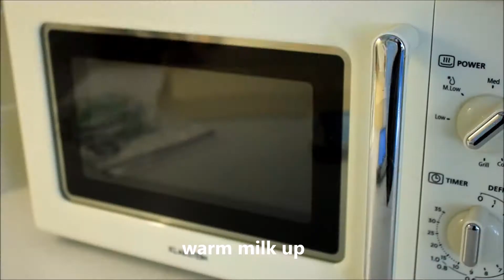How to make Cheese Cream with Cranberry Roll Cake -【クランベリー入りチーズクリームロールケーキ】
This cream matches perfect with cranberry and also with cocoa dough.
It's easy to prepare!!
Enjoy your daily coffee time with this easy roll cake!

Cooking/Baking tutorial of
【How to make Cheese Cream with Cranberry Roll Cake】
 - Japanese Homemade Food Recipes - 【クランベリー入りチーズクリーム】